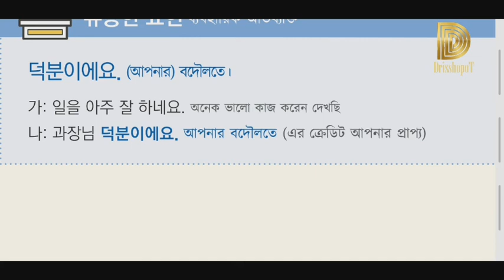Learn Korean | Part 45 | আপনার বদৌলতে | Bangla to Korean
আমরা শুধু রিডিং এবং শব্দের অর্থ শিখবো । বই সাথে না থাকলেও ভিডিও টি দেখে দেখে শিখতে পারবো । বারে বারে বই বের করার ঝামেলা শেষ। যেকোনো সময় যেকোনো জায়গায় আমরা ভিডিও টি দেখে পড়ে ফেলতে পারবো ।